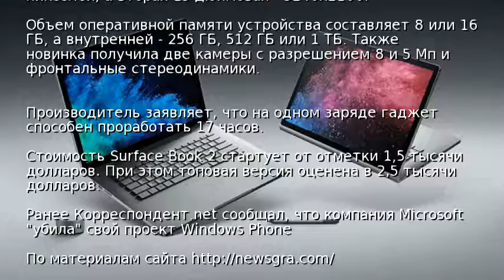Microsoft представила обновленные Surface Book 2